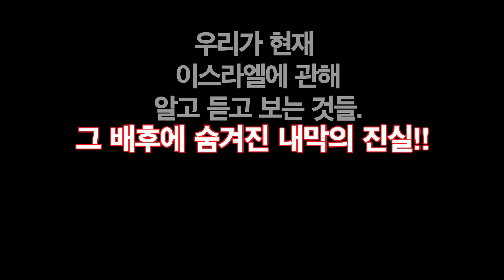[Brad TV] 이스라엘 ON 유튜브 - "지금껏 몰랐던 이스라엘, 그 생생한 이야기"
"이스라엘이 열리고 있다” 이제는 주변에 자주 들리는 말일지 모르겠다.
하지만 정작 우리가 안다고 하는 이스라엘과 유대인.
얼마만큼 알고있는 것일까? 또한, 우리가 아는 것이 모두 성경적으로 바른 이해일까?

그 궁금증을 풀어주기 위해 Brad TV가 직접 영국으로 찾아가 인터뷰를 담아왔다.
로마카톨릭과 유대교 배경에서 성장하며 크리스천이 된 모리엘 미니스트리의 디렉터 Jacob.
그가 우리가 미처 인지하고 깨닫지 못했던 이스라엘과 유대인의 실제적인 이야기를
히브리적 관점의 객관적인 입장에서 생생하고 적나라하게 들려준다.
성경을 보는 관점, 이스라엘과 유대인을 이해하는 데 초석이 될 뿐만 아니라
지금 이 시점에 우리가 분명히 가져야 할 방향성에 매우 중요한 메시지가 될 것이다.